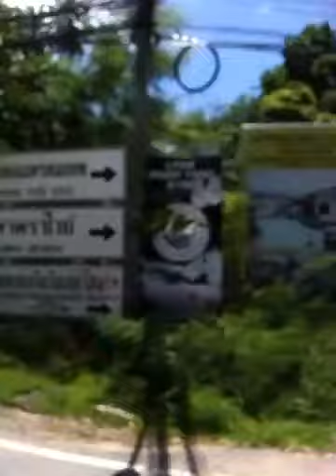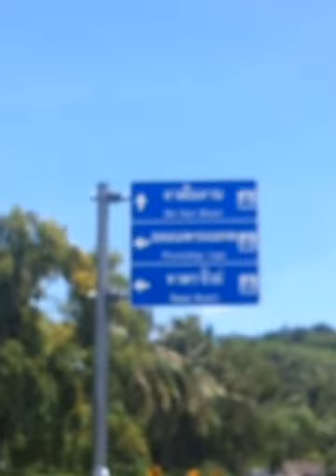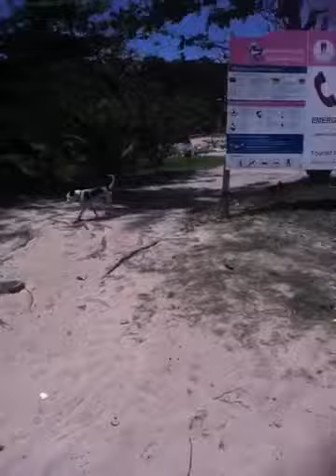ในหาน บีช...Naihan Beach Phuket